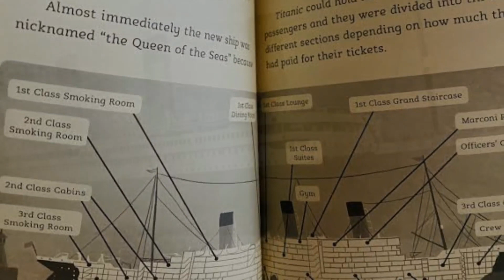Titanic: Resurrecting the Past, Revealing the Secrets | Free Documentary History|Untold History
Join us on an expedition to resurrect the past and unveil the long-buried secrets of the Titanic. This documentary combines archival footage, expert interviews, and cutting-edge technology to bring forth new revelations about the iconic ship, shedding light on the mysteries that have remained hidden for decades.